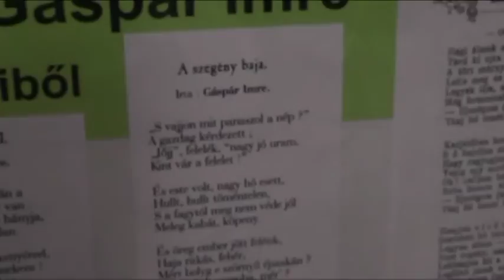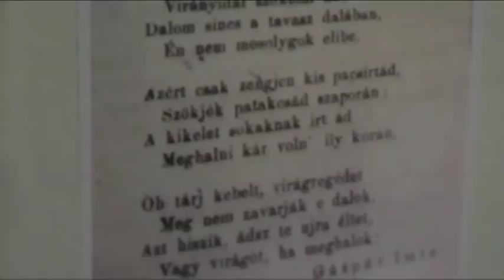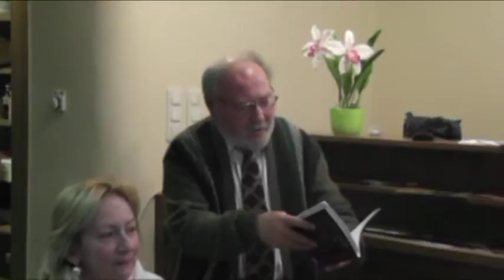KK Klub Nagy Péterrel bevezető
Kultúr Kalandor Klub a Könyves Kávézóban - Vendégünk Nagy Péter- Házigazda: Szóka Henrietta